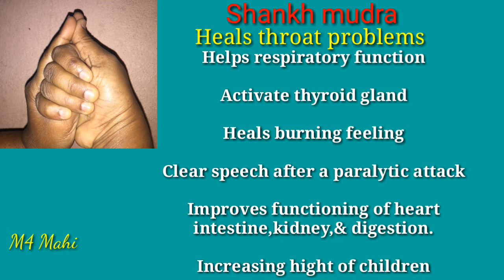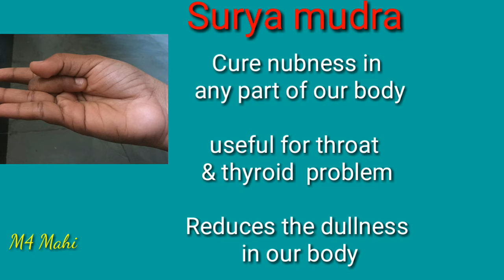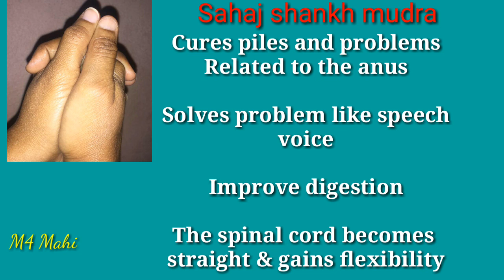YOGA MUDRAS BY THYROID PROBLEM | యోగ ముద్రల తో థైరాయిడ్ సమస్య ఎల తగ్గించాలి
always seek the guidance of a qualified health provider with any questions or concerns you might have regarding you and your children condition.
 All recommendations are generally informational and not specifically applicable to any individual's medical problems concerns and on needs.